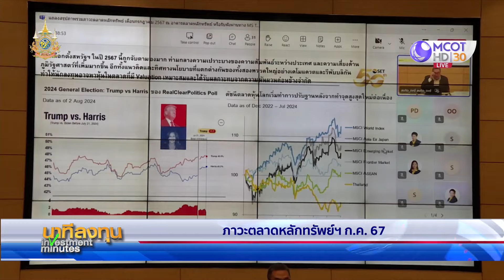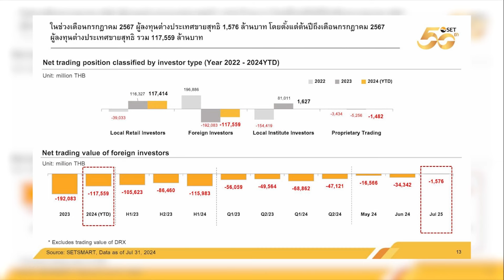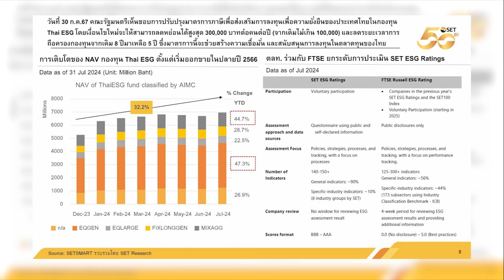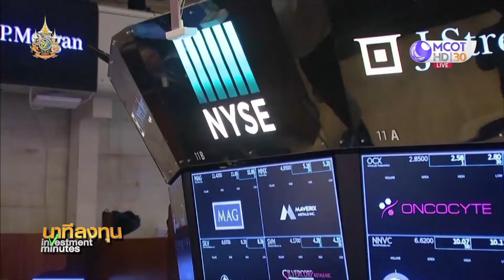ตลท. แถลงภาวะตลาดหลักทรัพย์ เดือน ก.ค.67 | นาทีลงทุน 8 ส.ค.67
นาทีลงทุน ตลาดหลักทรัพย์แห่งประเทศไทย แถลงภาวะลงทุนเดือน ก.ค. เผย Forward P/E อยู่ที่ 14.3 เท่า Historical P/E อยู่ที่ 16.0 เท่า และอัตราเงินปันผลตอบแทนสูงกว่าค่าเฉลี่ยของตลาดหุ้นเอเชีย ส่วนมูลค่าการซื้อขายเฉลี่ยต่อวันในรอบ 7 เดือนแรกของปีนี้อยู่ที่ 44,162 ล้านบาท/วัน